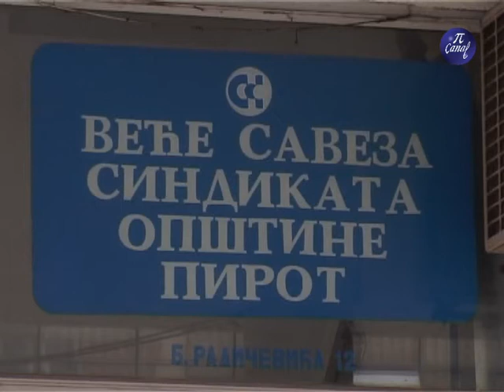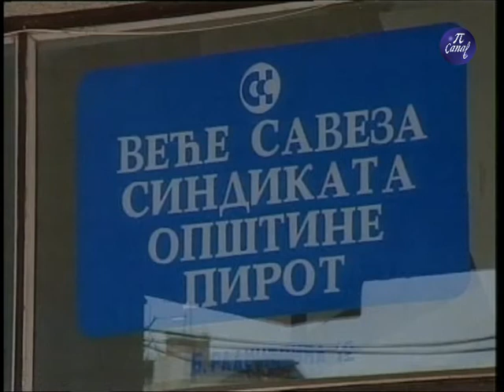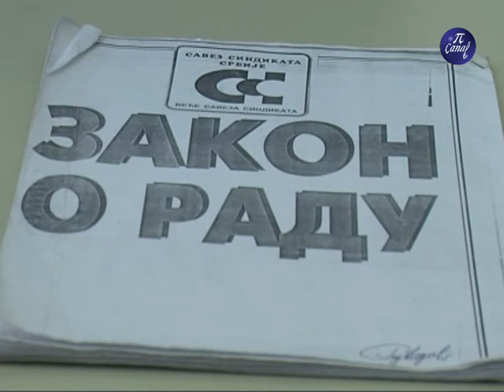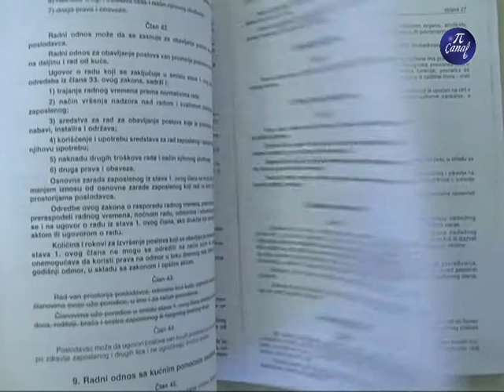Sindikat, minimalna cena rada